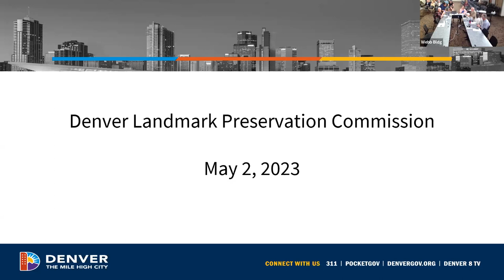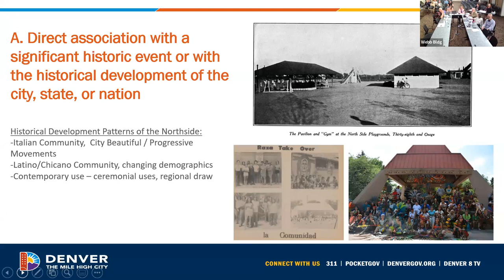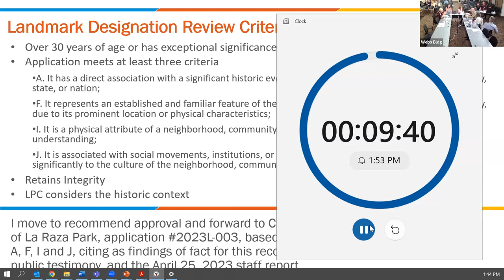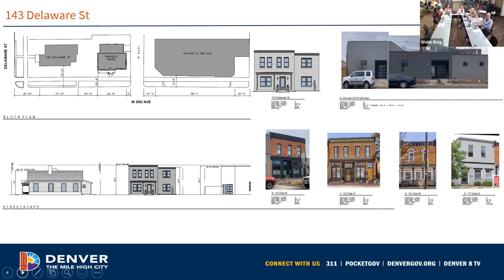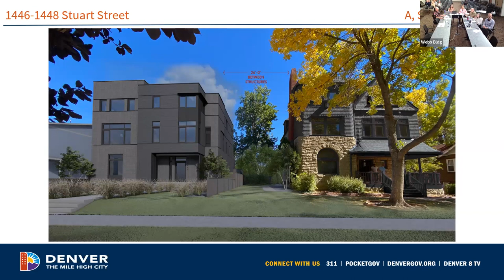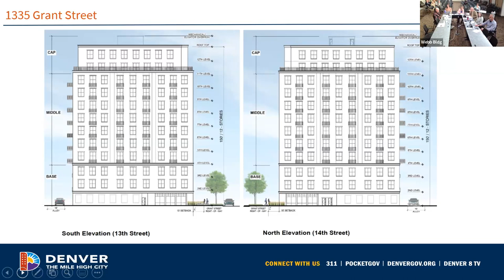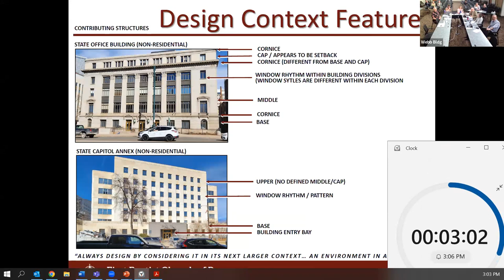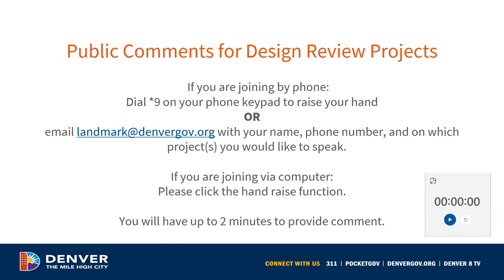Landmark Preservation Commission Meeting 5-2-2023